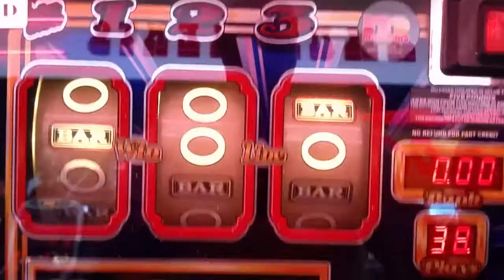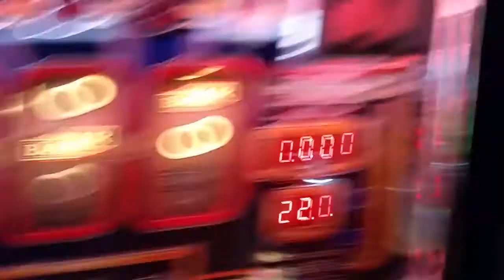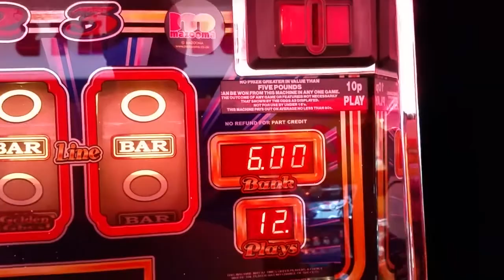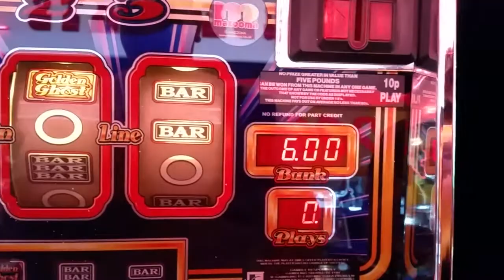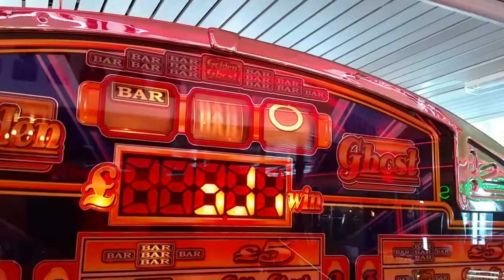£5 Golden Ghost double challenge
Me and Kim. Me player1  (of course). And Kim player2